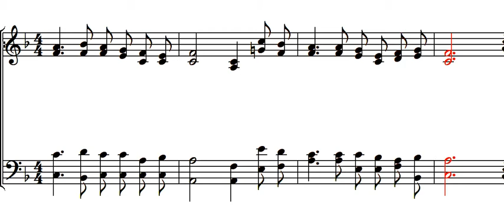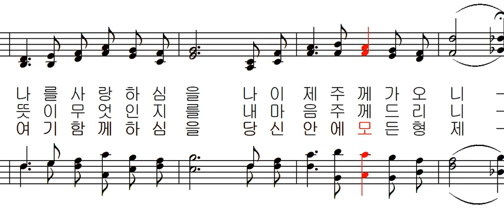기도 공동체 성가 190 - 어둠 속을 헤맬 때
기도 공동체 성가 190 -  안영희 작곡 김정이 작사 김태집 편곡 - 어둠 속을 헤맬 때